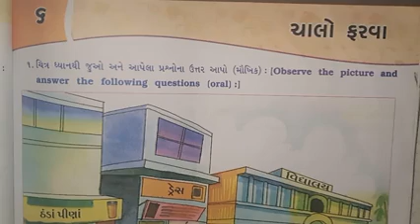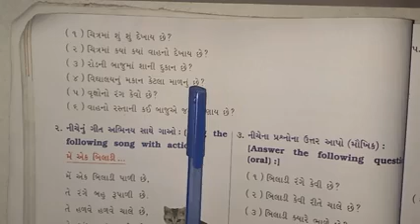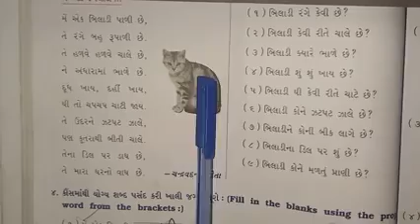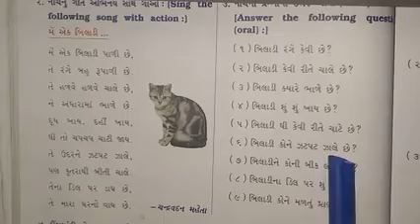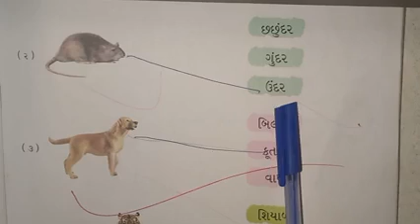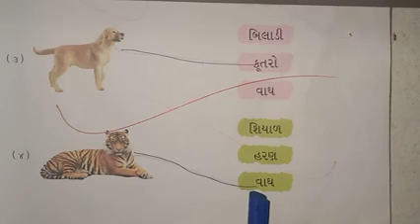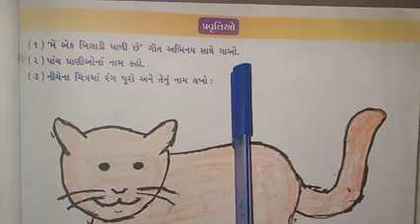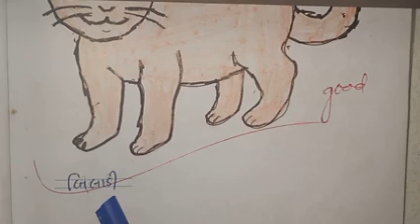Std-3 Gujarati Ch-6